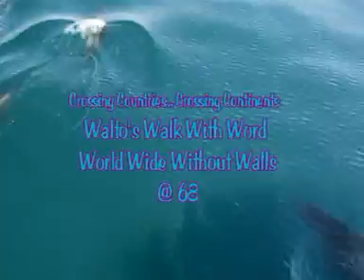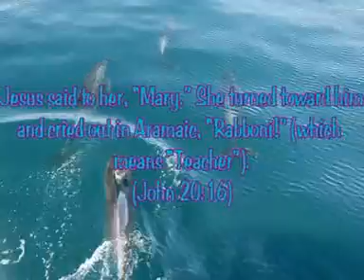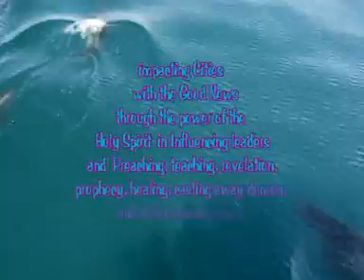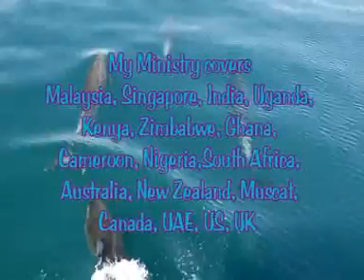11 Sept 21 Sat “Mary.” She turned toward him and cried out in Aramaic, “Rabboni!” ( John 20:16)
11th September 2021 Saturday Service @ Rev Dr. Antony Walto's Residence.  Stefan Ark. Ernakulam. Kerala. India. (Malayalam Service) Family Saturday Service by Rev. Dr. Antony Walto and son Shine Morais.
Jesus said to her, “Mary.” She turned toward him and cried out in Aramaic, “Rabboni!” (which means “Teacher”). (John 20:16)